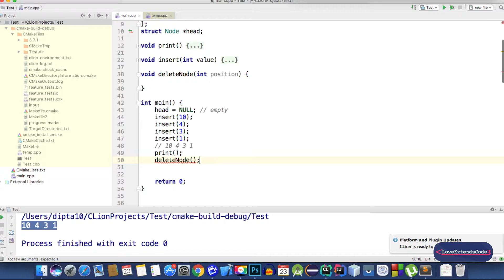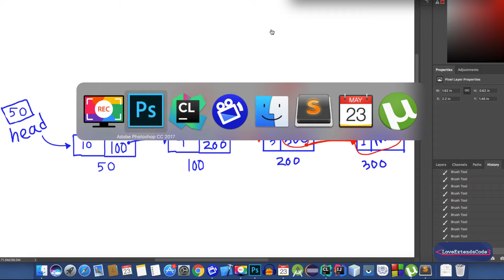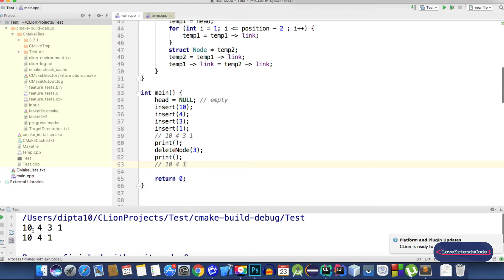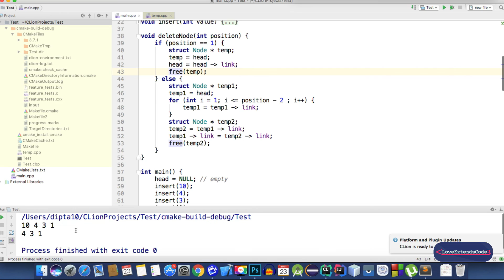Linked List 5 - Delete a node from the Linked List (Bangla | বাংলা)